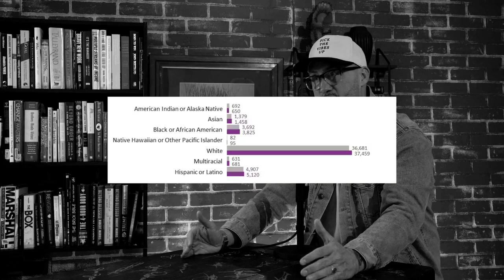Invisible Struggles: Unveiling Men’s Mental Health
In this episode, Chris Harper confronts the grim reality of male suicide rates soaring to historic highs. With a spotlight on the staggering statistics and societal pressures pushing men to the brink, they unravel the tangled narrative of masculinity in crisis. From dissecting media portrayals to advocating for a resurgence of purpose and belonging, this episode delivers a powerful call to recognize, cherish, and uplift the invaluable presence of men in our world.

- Get Dr. Chris' Course, "That Dad Life. The Guide to Biblical Fatherhood," today!
You can't become what you can't define. This course will teach you what a Godly Dad is and how to become one

Chapter Markers
0:00 -Introduction
1:02 - Dr Chris Asks: What Do You Like Most About Being A Man?
2:51 - Men Are Not At Their Best Today, Suicide Rates Amongst Middle-Aged Men, The War On Men
7:06 - Mass Media And How Men Are Being Discussed And Portrayed
12:51 - Views of Masculinity And The Scripts That Accompany Them
15:35 - Disorder, Chaos, And Confusion
18:32 - What It Means To Be A (Biblical) Man Has To Be Taught
20:33 - Title 9: The Pendulum Has Shifted And No One Is Really Thriving
23:45 - The Church Needs To Be On The Frontline
25:16 - How Can We Turn The Tide?
28:21 - Conclusion

Music Sync ID: MB01D4GL3H3WCTX